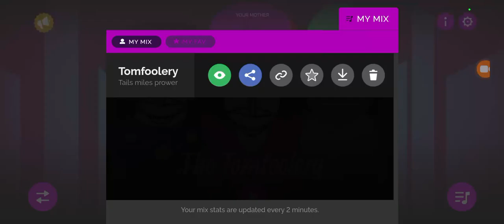the tomfoolery mix